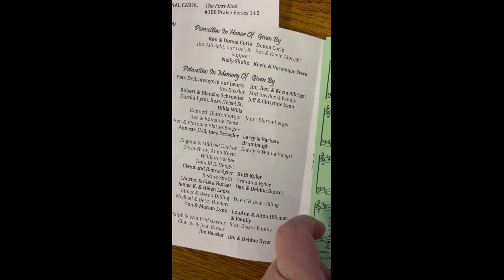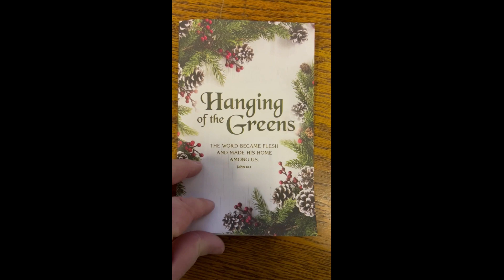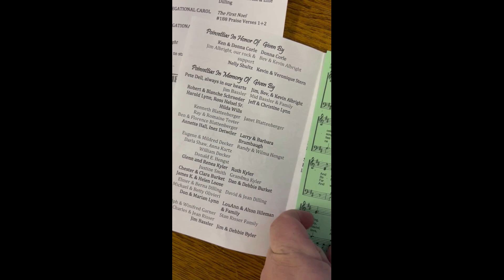2023 Hanging of the Greens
Thank you to Kathy Noel and Shana Stern for organizing!  Thank you all who participated.  Merry Christmas to all!